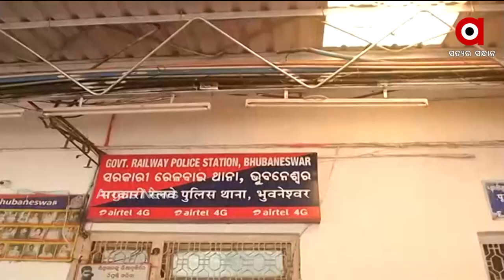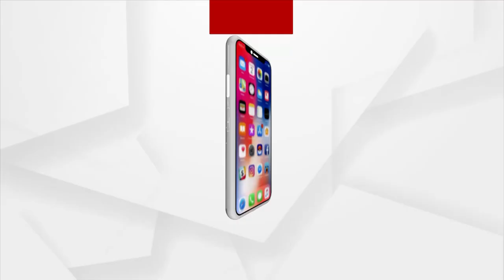Swiggy Boy 'Chikun' Fakes his Own Kidnapping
Swiggy boy brought to Bhubaneswar from Madhya Pradesh this morning. Listen to the response after police question her wife.